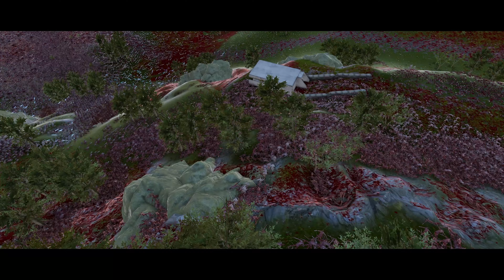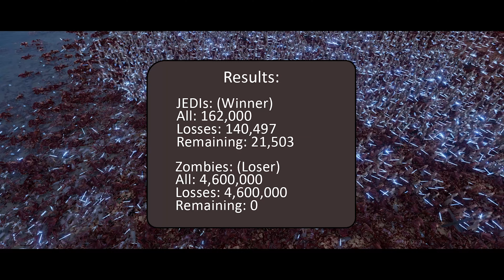5,000,000 Zombies Horde Attacks Jedi"s & Flamethrowers - UEBS 2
0:00 Prehistory of Battle JEDIs vs Zombies
0:50 JEDIs vs Zombies
18:45 Relusts of Battle JEDIs vs Zombies
On a remote island surrounded by the murky waters of an unknown sea, a squad of Jedi have taken up defensive positions in anticipation of an attack by a sizable army of zombies. As support, the Jedi were joined by combat units known as anihilators, as well as flamethrower units ready to destroy any enemy.

The zombie army included not only the standard dead, but also mutants with enhanced physical attributes, as well as supernatural entities that emitted a deadly chill and were capable of inflicting terror.

Thus began the decisive battle between the living and the undead. The outcome of this battle remains to be seen in the near future.